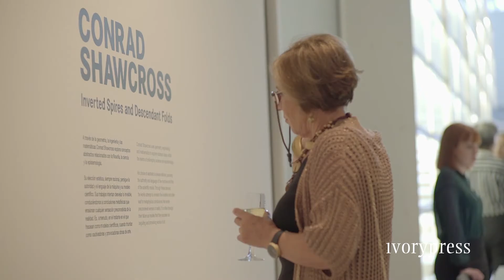Conrad Shawcross. ‘Inverted Spires and Descendant Folds’ 14/09 - 12/11/16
For his first exhibition at Ivorypress, Conrad Shawcross will present a sculptural show of bronze and steel works. Considered ‘models’—some of projects that have already been completed and others for large-scale works—this line of work covers two areas of research: Shawcross’s constant exploration of the tetrahedron as mosaic in his series Paradigm and the visually powerful Harmonics, from his series Manifold.